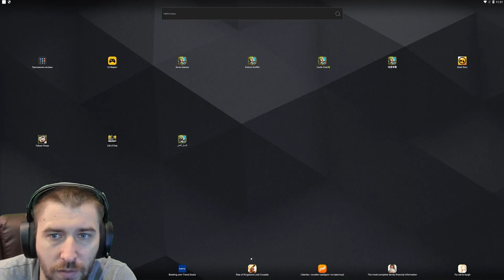IGG ЗАЖРАЛИСЬ?! \ ДЕНЬ ЗАМКОВЛАДЕЛЬЦА И ТОП ПИРАТ НЕМКИ \ БИТВА ЗАМКОВ \ CASTLE CLASH